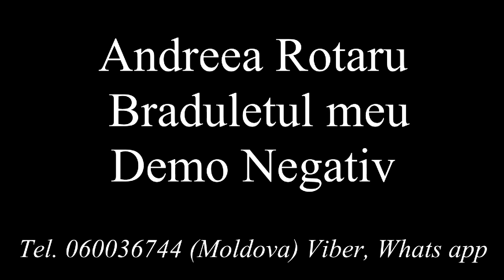Andreea Rotaru - Braduletul meu Negativ Demo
Studio: Denis Zlei
Republica Moldova